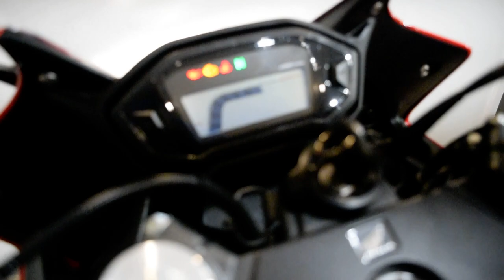2014 Honda CBR 500R | Used motorcycle for sale at Monster Powersports, Wauconda, IL